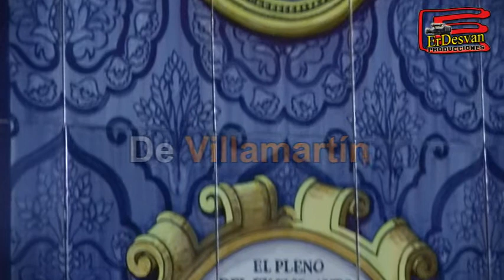Alameda. Tributo al Rock Andaluz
Dentro de las actividaes programadas por el Ayuntamiento de Villaamartìn con motivo de las Jornadas Fundacionales, una de las más interesantes ha sido la actuación el pasado febrero, de Pepe Roca, cofundador del Grupo Alameda.
Hablamos con Pepe Roca sobre sus inicios y del movimiento socio-musical del Rock Andaluz.